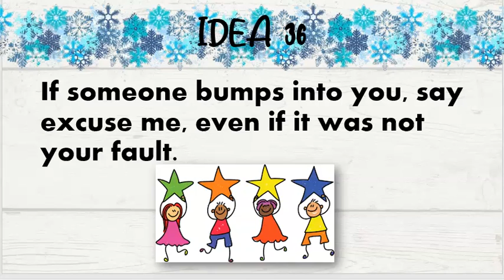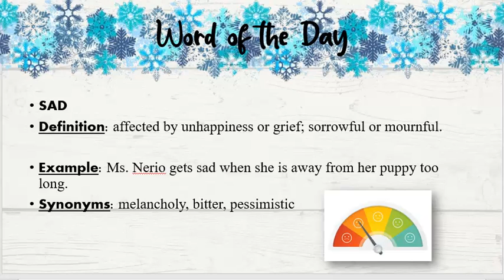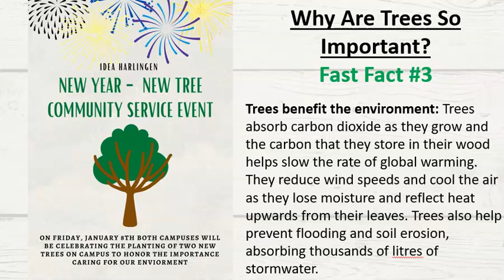IDEA Harlingen's Morning Announcements for Thursday, January 7th